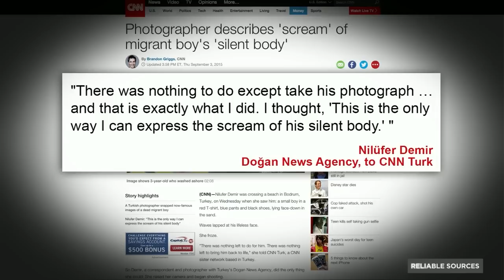Why photo of dead Syrian child must be seen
The Poynter Institute's Kelly McBride says the haunting photo of Aylan Kurdi is "going to become one of the photos that changes the course of history."